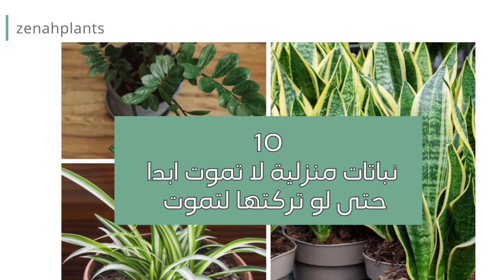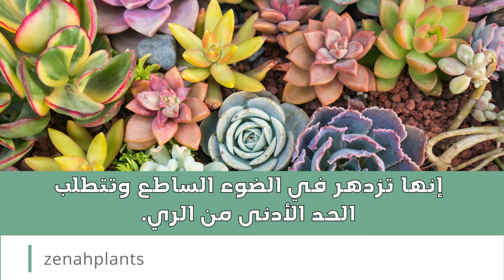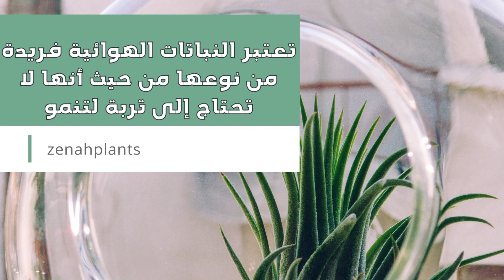اكتشف اسرار 10 نباتات منزلية سهلة العنايه لا تموت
نقدم لك في هذا الفيديو 10 نباتات منزلية سهلة العناية لا تموت ابدا
حيث ستكتشف النباتات المنزلية المناسبة لك في حال اهمالها والتي ستبقى مزهرة
هذه النباتات التي لا يمكن أن تموت هي النبات المثالي لأولئك الذين قد لا يكون لديهم الوقت أو الرغبة في العناية المكثفة بالنباتات.
تمتلك هذه النباتات القدرة على العيش في بيئات صعبة جدا وتستطيع البقاء
لا اضاءة
 ولا ري
 ولا تهوية
ما عليك الا مشاهدة الفيديو الذي بعنوان" اكتشف اسرار 10 نباتات منزلية سهلة العنايه لا تموت"  والاشتراك بالقناة اذا لم تكن مشترك
اسم القناة @zenahplants

٧ اشجار داخلية لا تحتاج الى أشعة الشمس | ٧ اشجار ستزدهر وتنمو داخل منزلك  @zenahplants ​